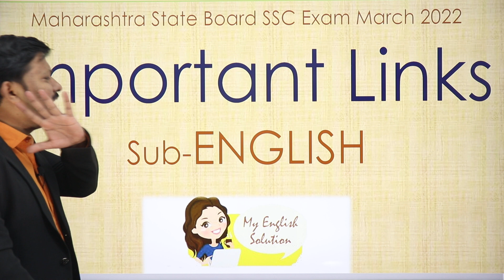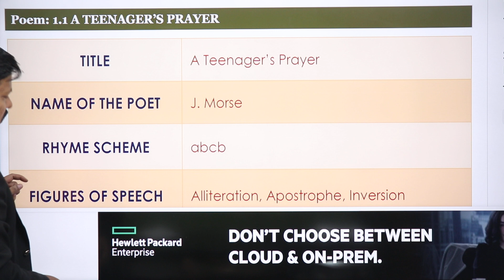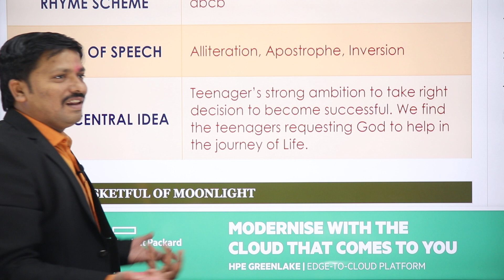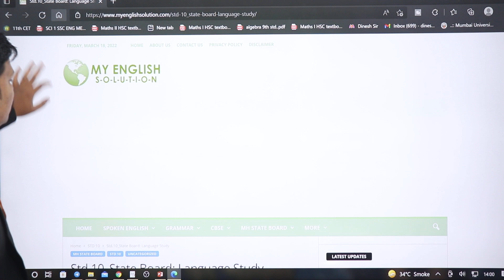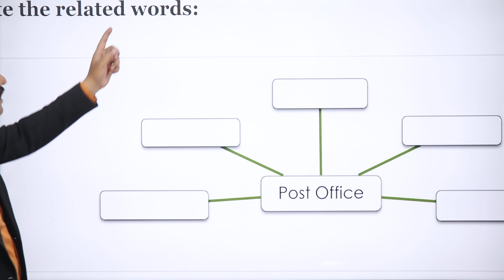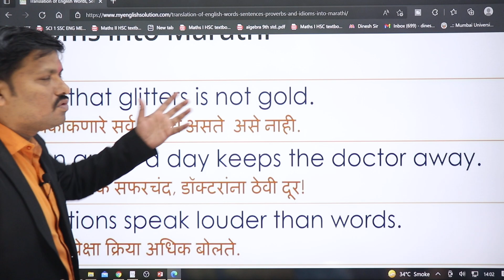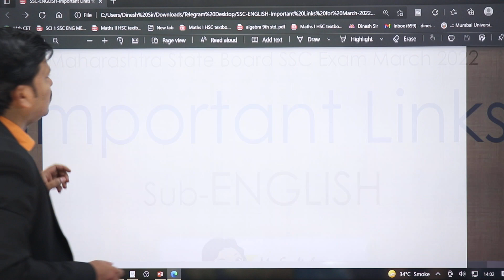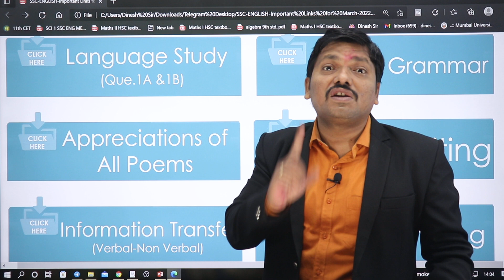SSC English (LL) Very IMP Questions & MahaRevision By Dinesh sir Maharashtra Board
Dinesh Sir Smart Study (Class 6 to 10) Maharashtra Board

🎯 Very IMP MESSAGE for Class 10 students appearing for board exam 2022 🎯
All Topics of English Grammar explained in below given video